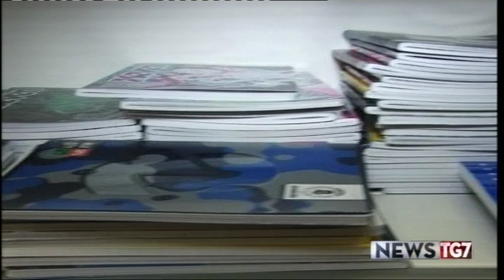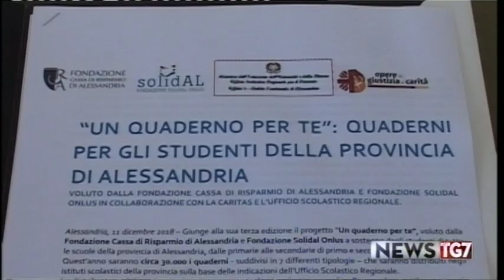Servizio Tg AL 121218 Un quaderno per te, iniziativa solidale